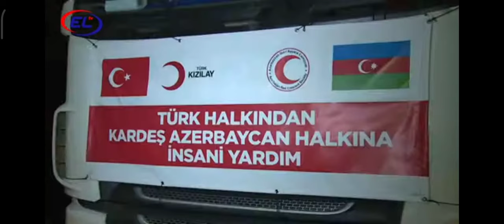Qızıl Aypara Cəmiyyəti haqqında məlumat